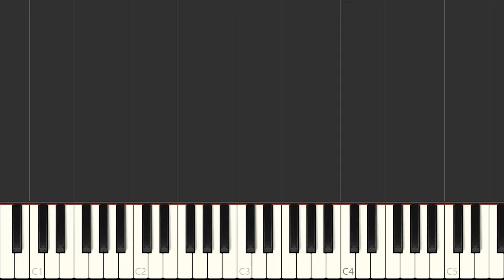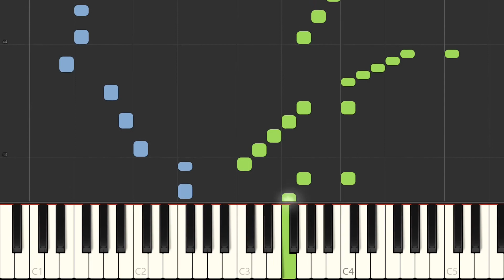Rhythm Heaven - Built to Scale 2 | Piano Cover [Synthesia]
After Built to Scale 1 it is now time for Built to Scale 2!
Unfortunately I couldnt add the blackout screen again.
And no practice for you!!

Coming soon